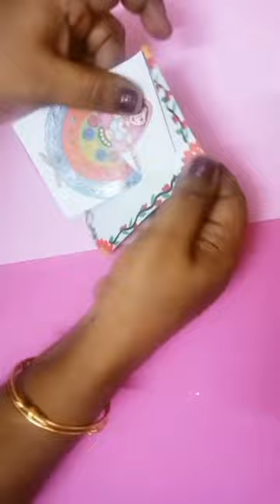💥Cute Photo Frame 🖼